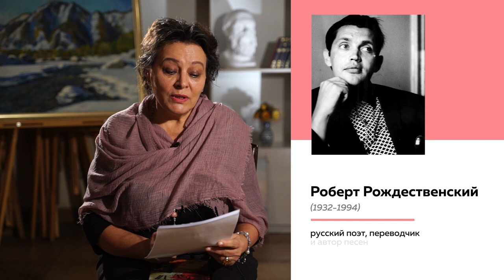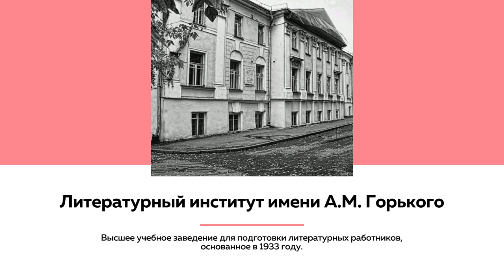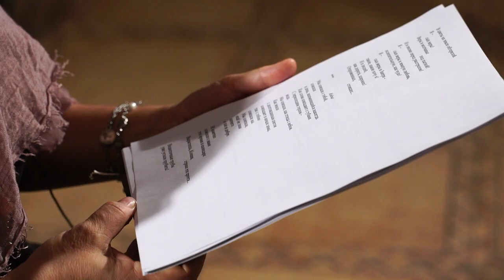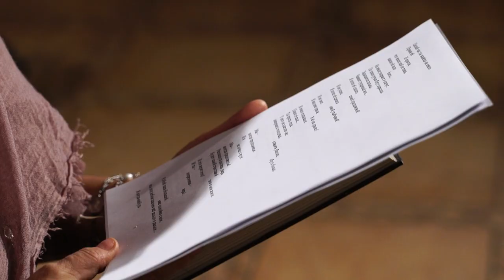Лекции на ТОЛКе. Вселенная Роберта Рождественского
Какой сон приснился бабушке Рождественского, в честь кого назвали поэта Робертом и о чем были его первые стихи? Любопытные факты из биографии одного из знаковых поэтов советской эпохи раскрывает кандидат культурологии, доцент АГУ Елена Балакина